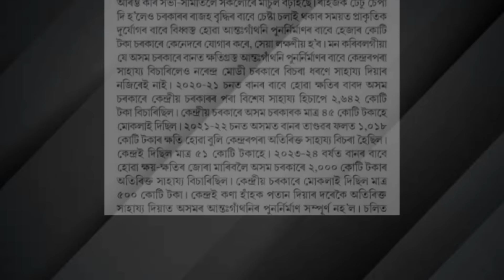অসমৰ বানপানী এখন ৭৪ বছৰীয়া ৰচনা|| লোকচান ৰাইজৰ কিন্তু লাভ কাৰ কাৰ?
Assam flood news today 2024Flood in guwahatiGuwahati flood todayassam floodassam flood situationassam floodedassam floods newsassamese newsflood in assamflood in assam newsflood in guwahatifloods in assamfloods in guwahatiguwahati city floodwhy assam floods every yearঅসমৰ বানপানী ৰচনাঅসমৰ বানপানী ৰচনা class 10বানপানী 2024guwahati flood todayলাভ লোকচানঅসমৰ বানপানী আৰু ইয়াৰ প্ৰতিকাৰ ৰচনা